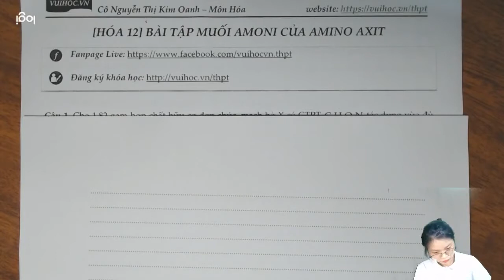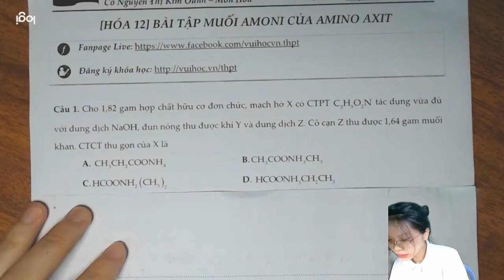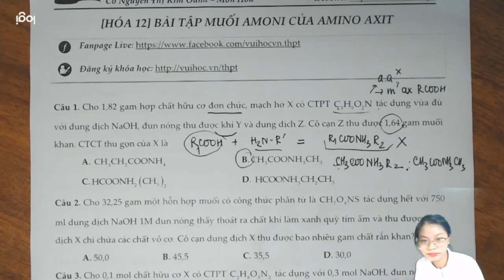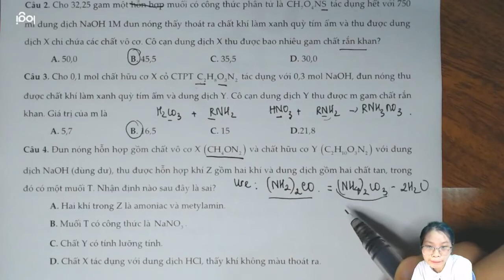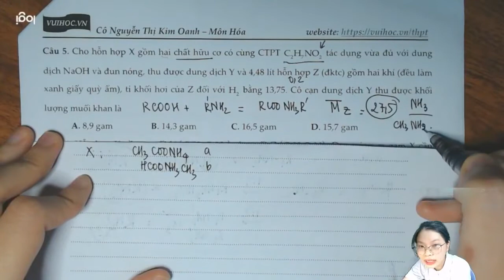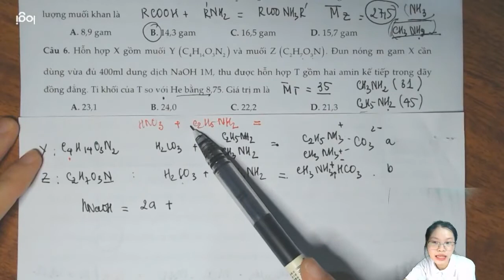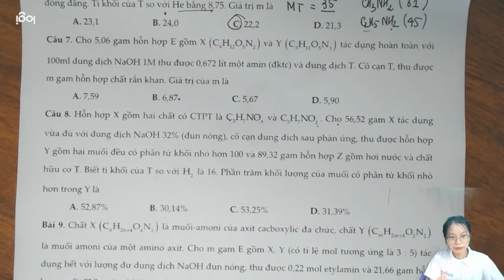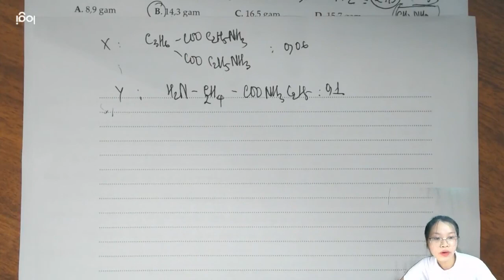Bài tập muối Amoni của Amino Axit (Hóa 12) - Cô Kim Oanh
Muối Amoni của Amino Axit là dạng bài thường gặp trong các đề thi THPT môn Hóa. Nó thường là các câu hỏi vận dụng trong phần bài tập hóa hữu cơ. Bài tập phần này tuy không khó song để giải nhanh thì cần phải có một số mẹo. Vì vậy các bạn chú ý theo dõi bài giảng hôm nay cùng cô Kim Oanh nhé!
► Link đề:
► Nội dung video bao gồm:
0:00:00 Giới thiệu bài giảng
0:02:08 Định hướng tư duy giải bài tập muối Amoni của Amino Axit
0:22:07 Câu 1
0:30:31 Câu 2
0:37:35 Câu 3
0:42:00 Câu 4
0:51:23 Câu 5
1:03:28 Câu 6
1:15:02 Câu 7
1:32:52 Câu 9
► Mọi câu hỏi các bạn có thể gửi cho cô qua Fanpage